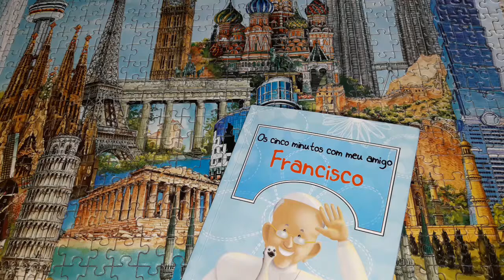Os cinco minutos com meu amigo Francisco - Junho - dia 14